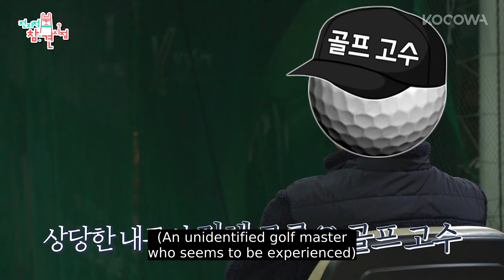Susie and Kim Gook Jin's golf date! | The Manager Ep 245 | KOCOWA+ [ENG SUB]